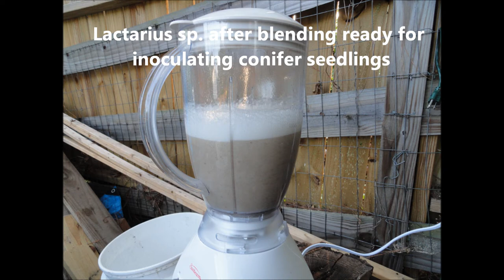Experimenting with inoculating conifers with ectomycorrhizae (ectomycorrhizal fungi)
This is a simple and potentially practical technique I'm testing to determine if conifers can be effectively inoculated with local fresh sources of ectomycorrhizal fungi. Next spring trees will be out planted and evaluated for colonization levels of beneficial ectomycorrizal fungi in the root systems. This basic technique has been tested in the Pacific Northwest as early as the late 1970s with reported success . Limited work has been done on efficacy of this technique on fungal and host species in the eastern US. I'm also testing the effect of inoculating with multiple fungal species as often found in nature.